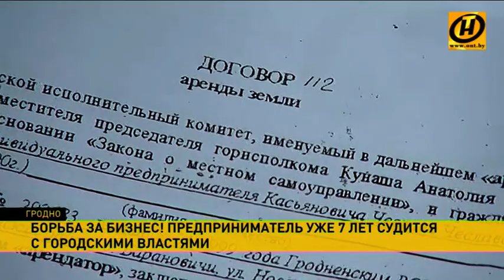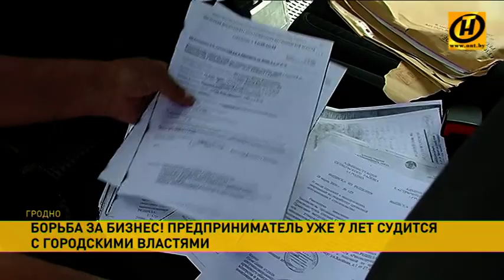Предприниматель судится с властями из-за снесённой автостоянки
Семь лет разбирательств, десятки исков. Настоящее сражение за снесённую автостоянку развернулось в Гродно.